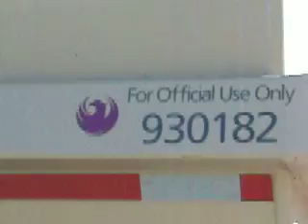MC8985 part 3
once more part!